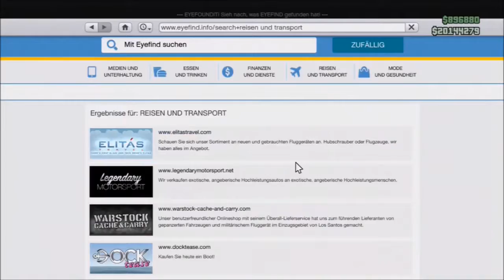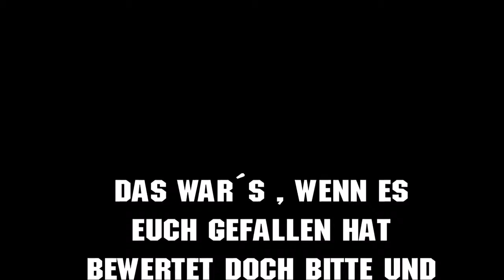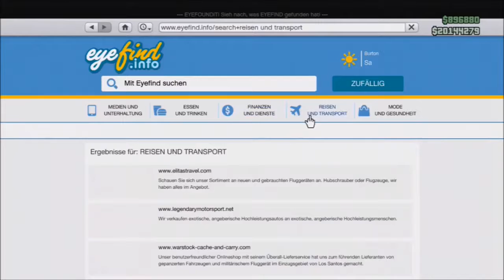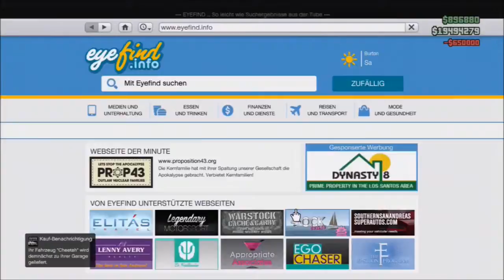GTA 5 - Fast and Furious 6 - Flip Car Scene